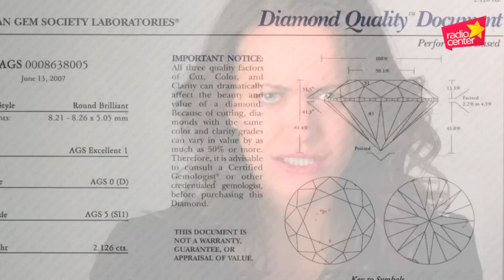Norci na zvezi in ženin prstan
Željudin je ženi kupil poročni prstan s ponarejenim diamantom. Ona zdaj od njega zahteva, da prinese potrdilo, da je diamant pravi.